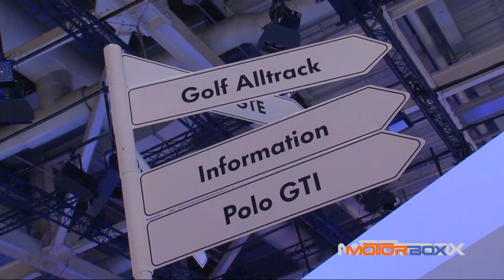Salone di Parigi 2014, lo stand Volkswagen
Scopri la nuova Passat (anche ibrida plug-in), la Polo GTI e l'avveniristica XL Sport concept